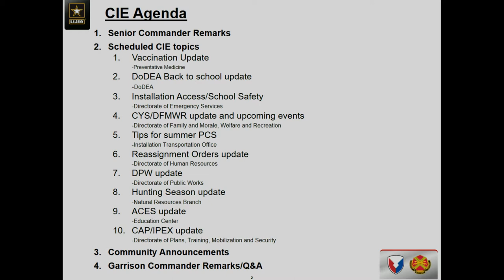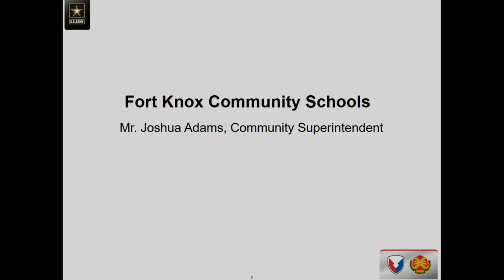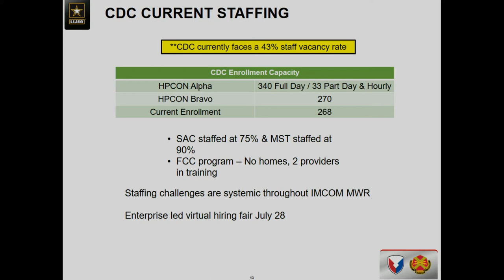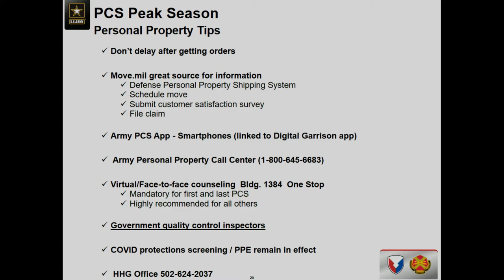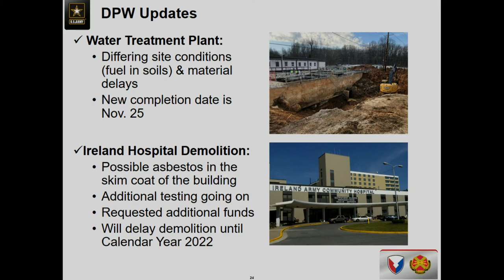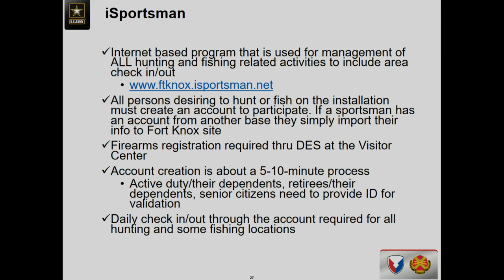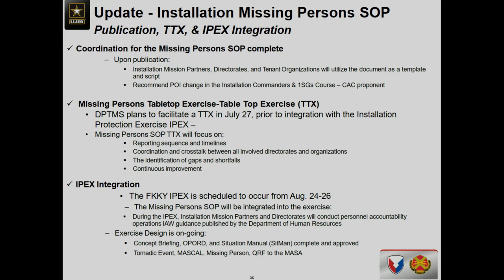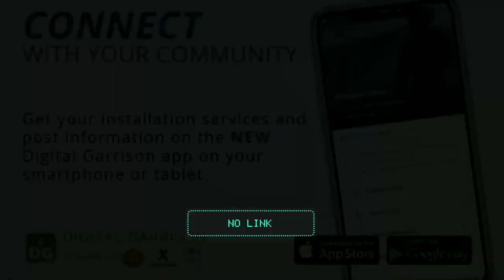Fort Knox Community Information Exchange - July 27, 2021